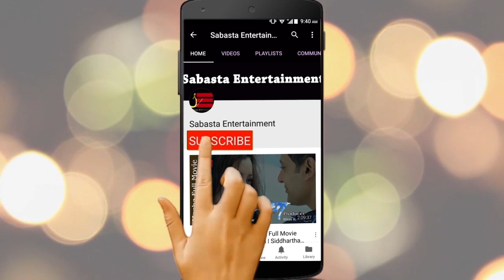गीत हिट भएपछि दंग पल र एलिजा | साटे यसरी खुसी | Aliza Goutam | Paul Shah